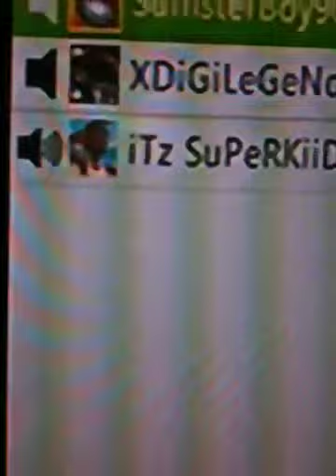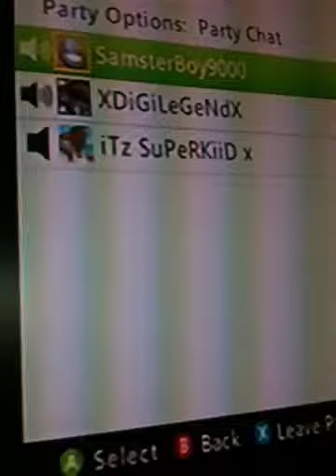Kid Cries When FIFA 12 Disc Brakes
Trololololo